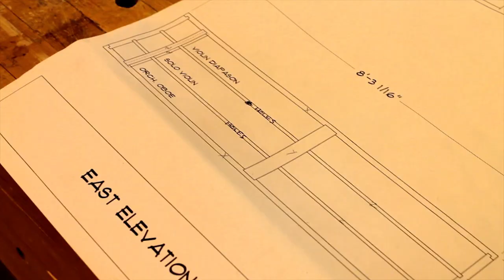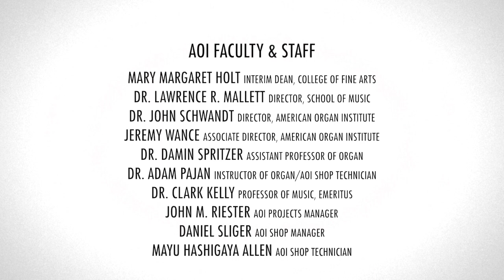AOI Organ Shop – Building a windchest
AOI Shop Manager Daniel Sliger demonstrates how to build a new windchest for the Oklahoma History Center's Kilgen organ at the American Organ Institute.

The American Organ Institute

The mission of the University of Oklahoma’s American Organ Institute is to invigorate and reinvent the time-honored and deeply-linked studies of pipe organ building, playing, and improvisation, through preparing and equipping students for successful careers as performers, teachers, organ builders, scholars, and technicians. We seek to inspire students and audiences with learning and exposure to this ancient and ever-evolving instrument by offering innovative and informed approaches to the pipe organ and its music.

Our students cultivate excellence and mastery of performance in both the traditional classical and sacred repertoire, focusing on historical performance practice as well as playing for today's audiences and congregations. The AOI also offers students the singular opportunity to undertake focused study of the American traditions of improvisation, scoring, and accompaniment of silent films and theatrical pipe organ performance. This cultivates opportunities for insight as well as the preservation of a unique aspect of the United States’ rich musical heritage. It likewise opens the doors to musical skills and techniques which have great relevance to the wider aspects of today’s organ profession, where all musicians are called upon to be broadly based in many disciplines as well as entrepreneurial in their visions of the organist's role in an ever-changing culture.

“This Institute… will be of great benefit to organ builders in the United States by providing a stable source of young people dedicated to organ building and with enough training to get a good start on a career.” - Jack M. Bethards, President and Tonal Director, Schoenstein & Co. Organ Builders

Music: René Louis Becker – First Sonata in G, Op. 40: V. Toccata
Dr. Damin Spritzer | Assistant Professor of Organ

Video production: Cristiano Rizzotto | DMA Candidate & AOI Shop Assistant